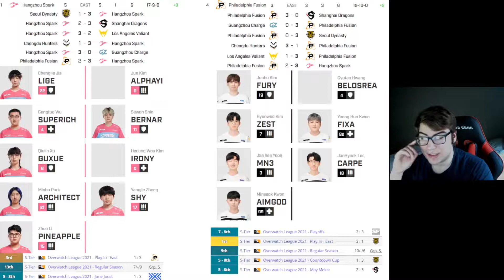WILL HISTORY REPEAT ITSELF?! | Preview of Hangzhou Spark vs Philadelphia Fusion | Kickoff Clash WR1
Spark think they can repeat last weekend's results, Fusion think otherwise